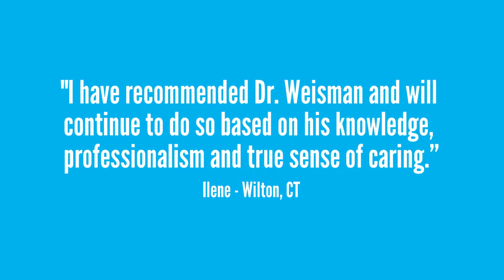CT Hand Specialist and Orthopedic Surgeon Dr. Tedd Weisman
CT hand specialist Dr. Tedd Weisman is an orthopedic surgeon, treating patients in his Milford CT and Orange CT office locations. As one of Connecticut’s leading hand specialists and surgeons, Dr. Weisman has helped thousands of people. Conditions he treats include Carpal Tunnel Syndrome, trigger finger, arthritis of the hand and dupuytren's contracture.
Dr. Weisman is an expert in the treatment of sports injuries for adults and children. He treats sprains and fractures of the wrist, elbow and shoulder and all the bones and ligaments in between. He is truly an expert in his field.
Dr. Weisman founded Orthopedic Health LLC in 2003. He was the Managing Director of Orthopedic Health LLC until its successful merger with Connecticut Orthopedic Specialists (COS) in 2013. He performs surgery at Milford Hospital and the Branford Ambulatory Surgical Center.